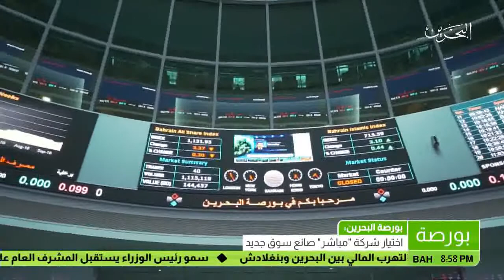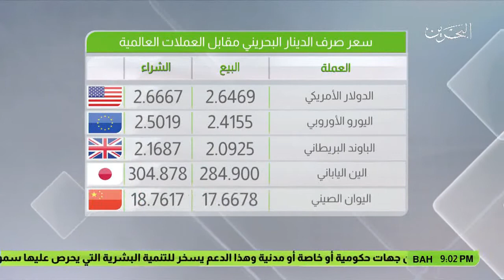البحرين : النشرة الاقتصادية 21-03-2017